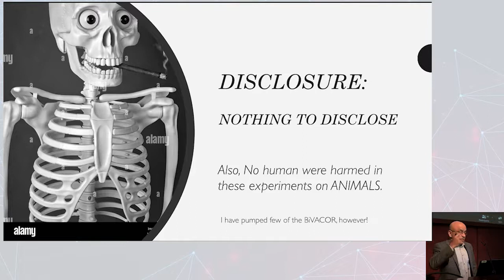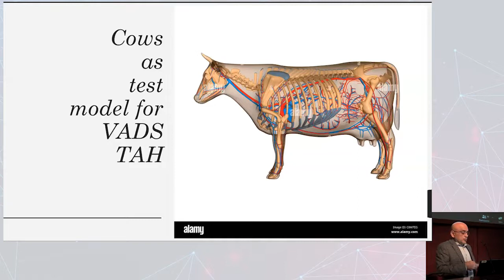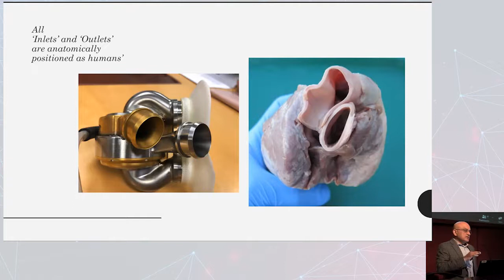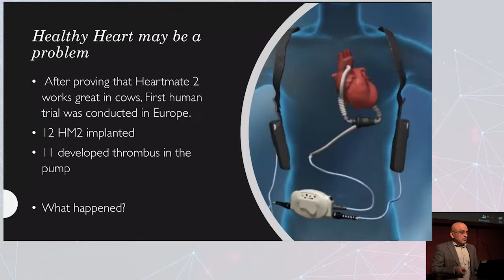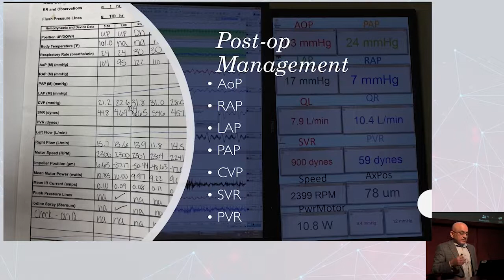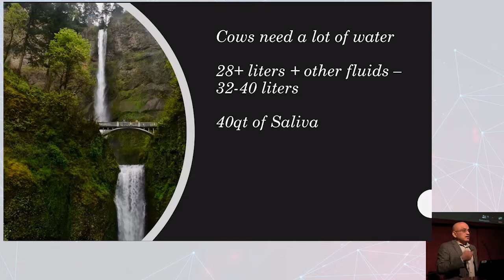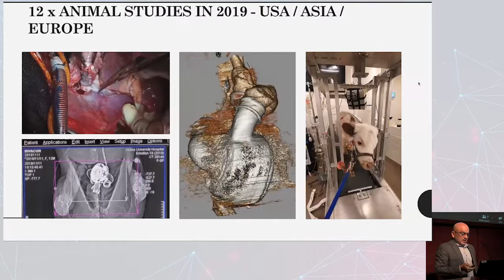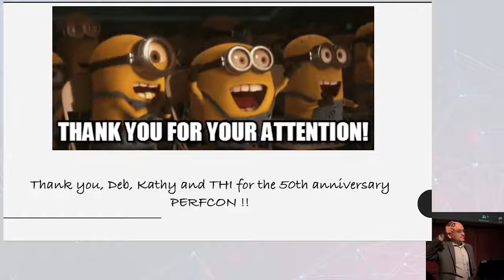Challenges in Research of Mechanical Circulatory Devices using Animal Models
Sanjay Patel presenting at the Texas Heart Institute 2022 Perfusion Conference.